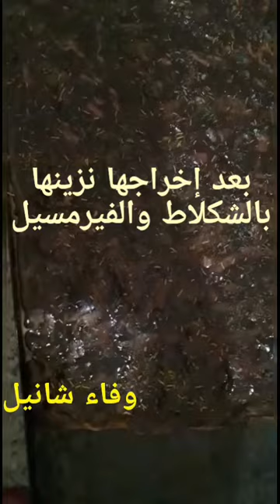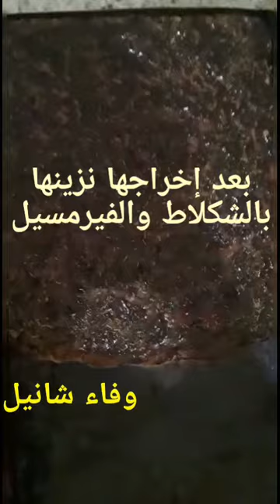حلوى التمر والكركاع راقية في المنظر ورائعة في المذاق وبأقل مجهود😋😋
حلويات_ العيد#حلوى التمر والكركاع راقية في المنظر ورائعة في المذاق وبأقل مجهود😋😋
لا تنسوا الإشتراك في القناة وتفعيل الجرس تشجيعا لي لأستمر وشكرا
المقادير:
5 بيضات
كأس ونصف زيت
2 كؤوس سنيدة
كأس كركاع مقطع
زلافة تمر مقسم الى نصفين
3 خمارات كيماوية
2 سكر فاني
الدقيق حسب الخليط
للتزيين : الشكلاط والفيرمسيل